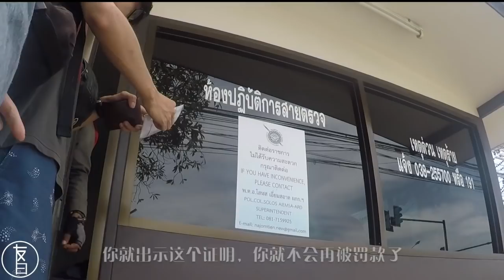【友曰泰国】实拍中国小伙被泰国警察拦下罚款：别想吓唬我，这套路我都懂！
这集来看看我们在泰国被传说中的交警拦下罚款，还被关进了小黑屋（误）的全过程